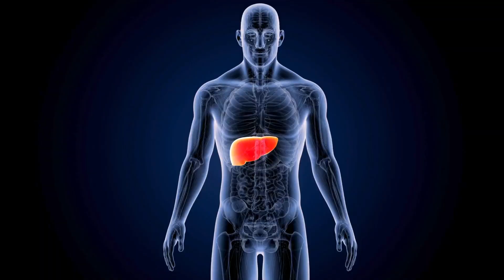Is Your Medication Causing Hair Loss or Premature Gray Hair? | Valproate Hair Loss & Gray Hair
More than 50% of Americans are on at least 1 prescription and unfortunately an indirect side effect could be hair loss and/or premature graying.

In this video I am answering a community member's question on if her premature graying and hair loss could be due to her medication, Valproate.

Valproate is commonly prescribed to treat epilepsy (seizures), bipolar disorder, migraine headaches, among other conditions.

However, before you sign off your potentially life-saving medication, it's important to look your entire health picture because it may not be the Rx causing hair loss or premature graying, but rather lifestyle factors that coincide, or a combination of both. As with all treatments, side effects may occur and the dose and duration also need to be considered.

Let's look at the science and discuss some supportive options.

Helpful tips I discuss for anyone who is experiencing hair loss or premature graying:
✅ How to support liver health with specific foods and supplementation
✅ Blood tests to ask your physician to run
✅ Stress levels and ability to manage
✅ Hormonal and thyroid imbalances; esp. women in perimenopause and later (40+)
✅ Ketogenic diet if appropriate;  Recommend reading Brain Energy by Dr. Christopher Palmer

Have you experienced side effects like premature graying or hair loss? Please share in the comments if you have any additional tips pertinent to this topic that you have found helpful in your health journey.